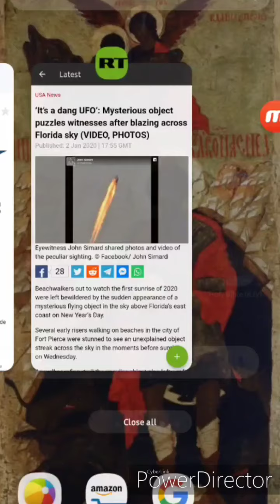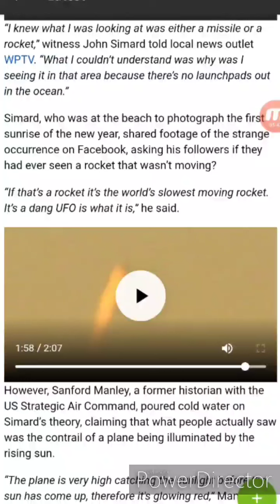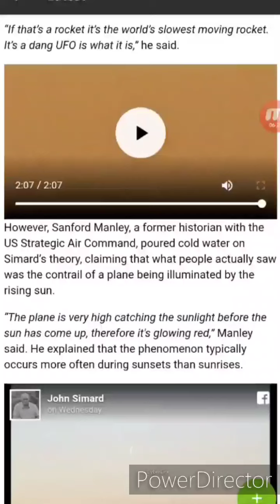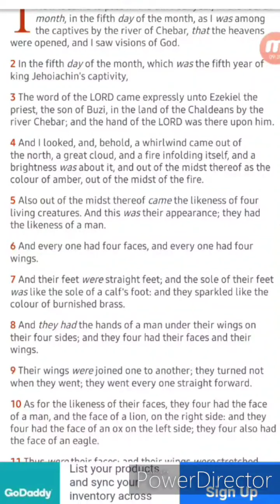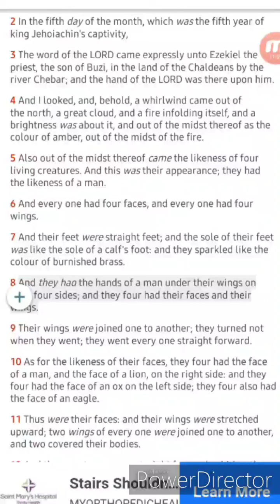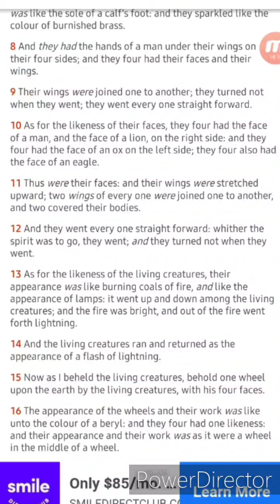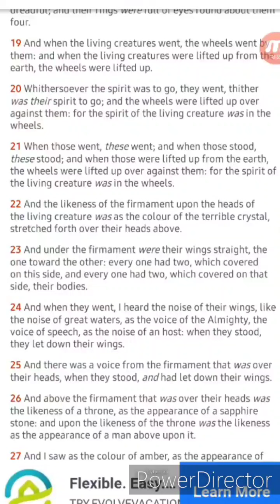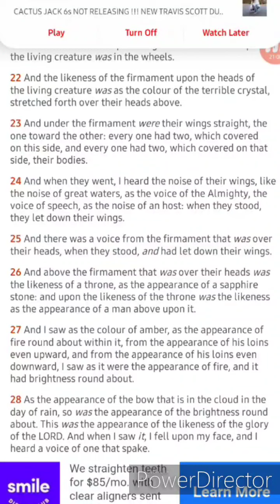E is in denial concerning UFO' (UAP'S).... Soon they will have no choice but to admit the reality